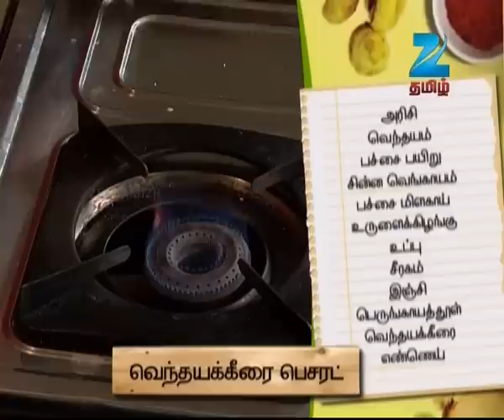Anjarai Petti - ஹெல்தியான வெந்தயக்கீரை பெசரட் செஞ்சு பாருங்க! - Full Episode - Zee Tamil